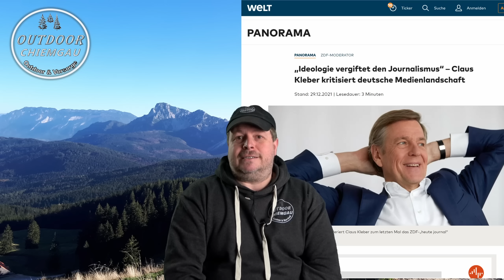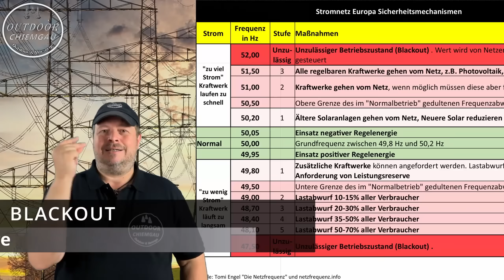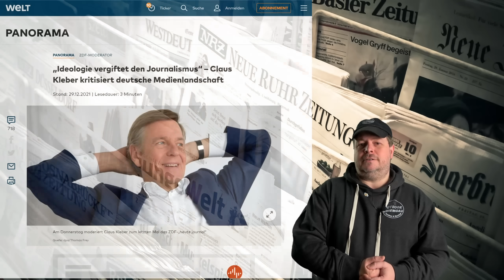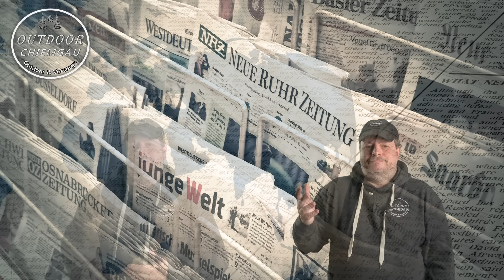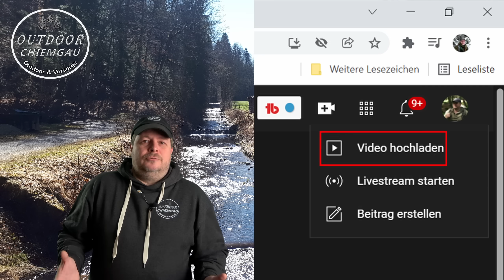Kanalupdate + Abrechnung mit der Presse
Was ist los bei mir? Was kommt demnächst? Wie läuft das mit den Hatern? Und meine Abrechnung mit der Presse. Sagen die noch die Wahrheit? Oder ist die Tagesschau das neue X-Faktor

0:00 Einleitung
01:32 Youtube Vollzeit + neue Technik
04:38 Abrechnung mit den Medien
12:38 Umgang mit Hatern
14:45 Gear Reviews in Zukunft?
18:13 Was kommt demnächst?

► Schlafsack Grüezibag
► Hängematte Amazonas

Fotos: Pixabay